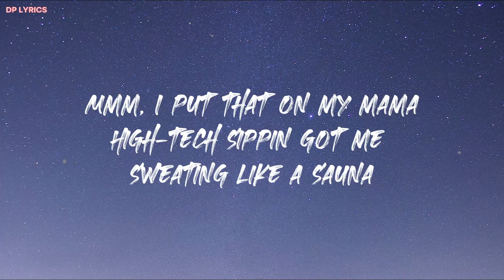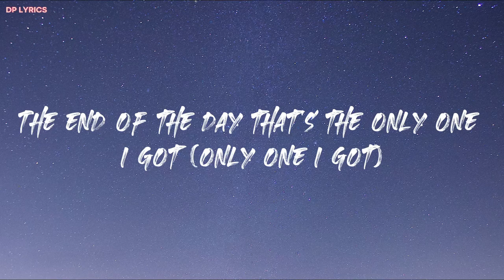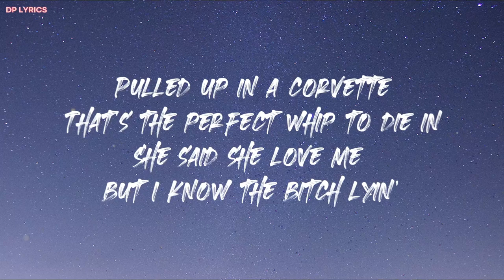BrxkenBxy - Ridin (Lyrics)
📝Lyrics:

[Chorus]

Rollin' off a pint of the codeine
Shorty said she know me she don’t know me
Limousine ridin'
Pulled up in a Corvette
That's the perfect whip to die in
She said she love me but I know the bitch lyin’

[verse]

Mmm Mmm
Whip ain't fast enough
You talk too much shit but don't back it up
Shooter on dеck if you tryna get bagged up
Its BrxkenBxy bitch, I don’t need to throw rags up
Mmm, I put that on my mama
High-tеch sippin got me sweating like a sauna
Actin like a bitch the way you fuck with the drama
It’s only two pops lil boy then you a goner, yeah

[pre-Chorus]

Brxken goated up, pop my K-pin runnin' that up
Make that bag, I’ma give it to my Ma
The end of the day that's the only one I got (only one I got)

[Chorus]

[verse]

Heavyweight, heavyweight, yeah big body
Lexus, Bentley, ex bitch want me
How you let a punk boy get this big?
I ran it up bitch I'm Canadian
I'm good with the sticks
I'm 5'5" but lil boy you still a midget to me
It's cause I'm runnin' shit lil bitch I made it to the big league

[pre-Chorus]

[Chorus]